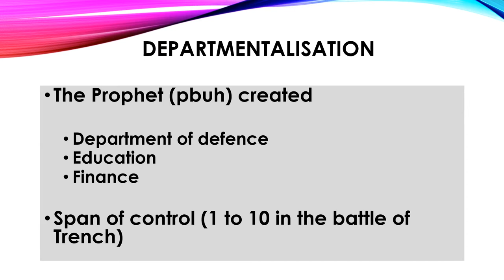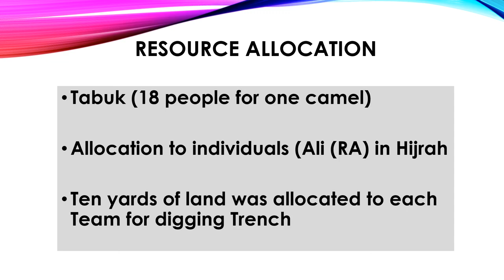Lecture 14 Principles of Islamic Management_The ORGANIZING STRATEGY OF THE PROPHET PBUH